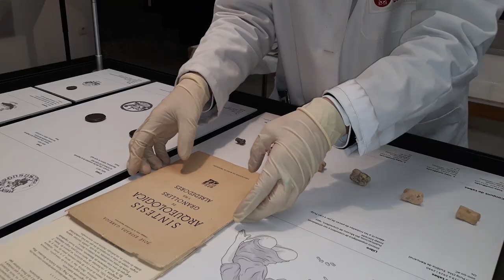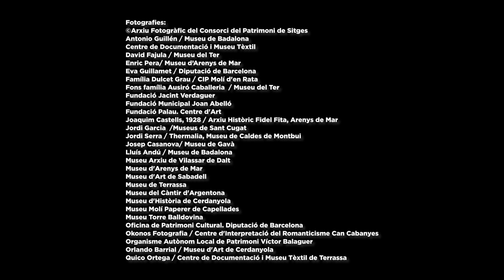Dia Internacional dels Museus 2020. Xarxa de Museus Locals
Els museus adherits a la Xarxa de Museus Locals de la Diputació (XML), 68 museus de 53 municipis de la demarcació de Barcelona, s’afegeixen a la celebració del Dia Internacional dels Museus (DIM), el 18 de maig, que enguany té per lema «Museus per a la igualtat: diversitat i inclusió».
Totes les activitats organitzades pels museus de la XML estan recollides en el web